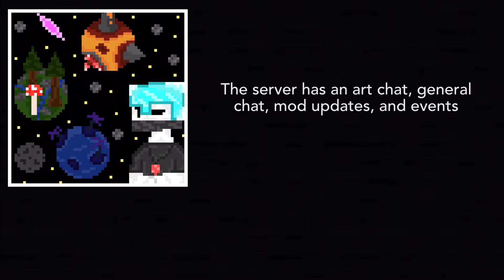The Alex’s Mod Discord Server